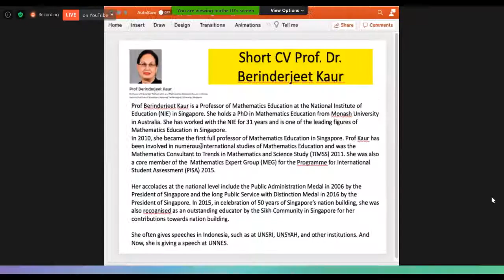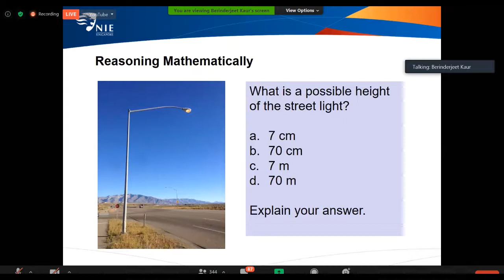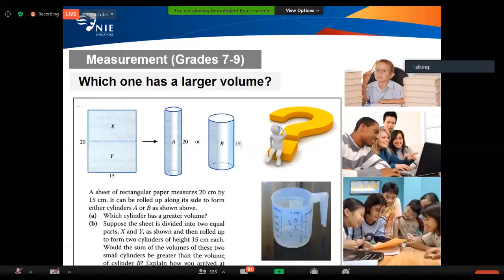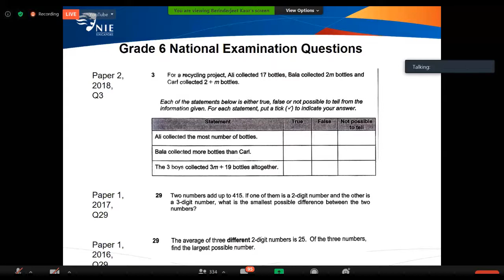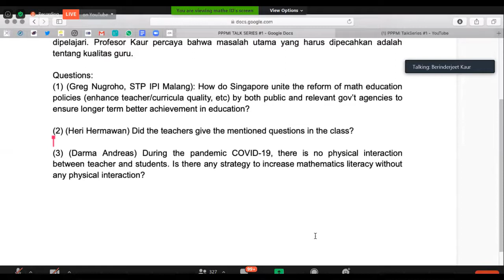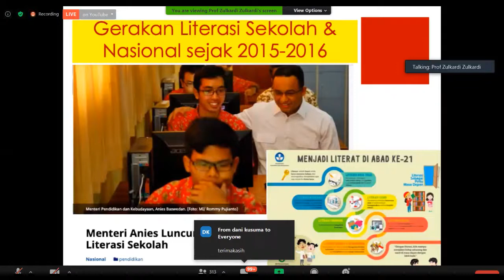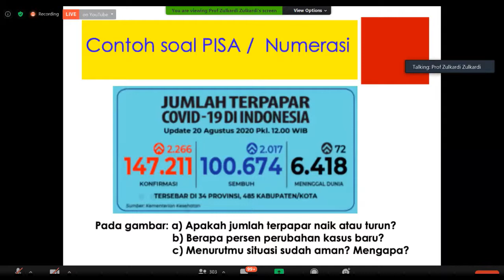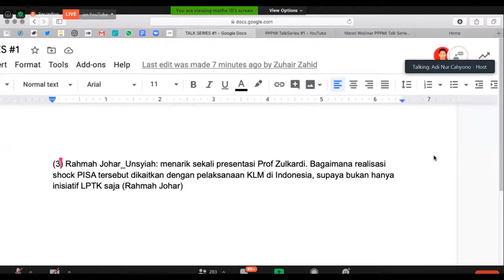Webinar | Strategi Meningkatkan Literasi Matematika untuk Menghadapi PISA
Webinar strategi meningkatkan literasi matematika untuk menghadapi PISA. Setiap tahun diadakan kompetisi PISA. Singapura telah berhasil mengikuti PISA dengan hasil yang bagus. Webinar ini memuat strategi Singapura dalam menghadapi PISA. Ada juga strategi yang telah dilakukan pemerintah dalam mempersiapkan diri menghadapi PISA.